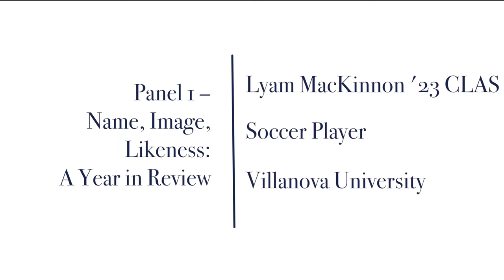Name, Image, Likeness: A Year in Review - Moorad Sports Law Symposium - Panel 1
This panel will discuss the current state of name, image and likeness (NIL) a year into the "new normal." This will be a follow-up to last year’s NIL panel and will examine the challenges faced by athletes, athletic departments and conferences as they navigate the continually changing landscape. The panel will discuss the legal and regulatory landscape of NIL, and the changes that have occurred since the NIL marketplace opened last year.

Kevin Hopkins, Vice President, Golf, Excel Sports Management
Lyam MacKinnon '23 CLAS, Villanova University Soccer Player
Don Shelkey, Partner, Morgan Lewis LLP
Cody Wilcoxson '18, Associate, Blank Rome LLP

Moderated by Andrew Brandt, Executive Director of the Jeffrey S. Moorad Center for the Study of Sports Law & Professor of Practice, Villanova University Charles Widger School of Law